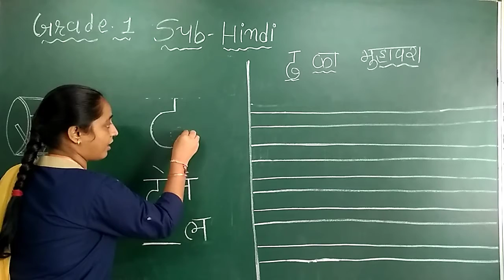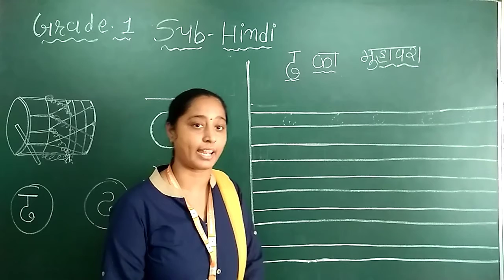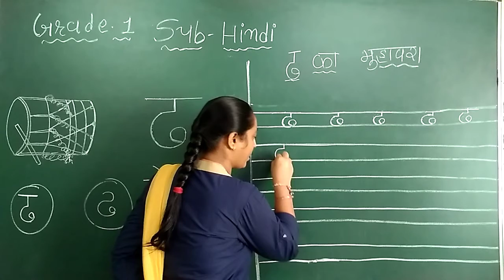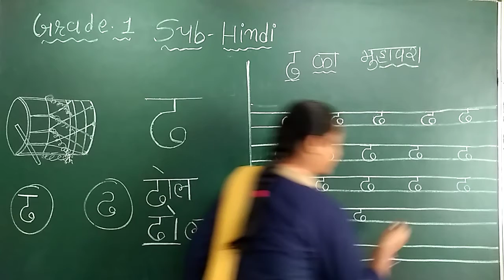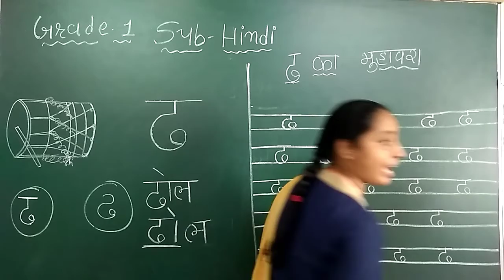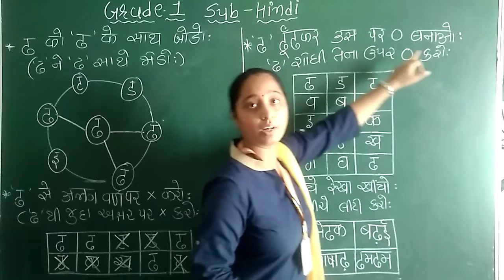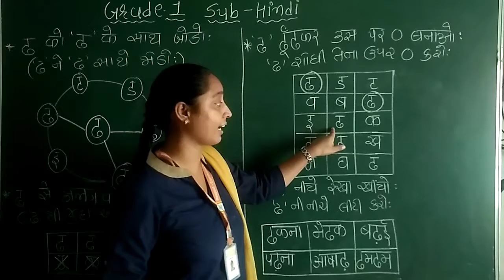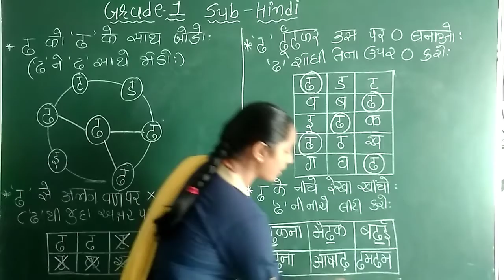GM | Grade-1 | HINDI | ''ढ ''का मुहावरा | 1 SEPTEMBER 2020